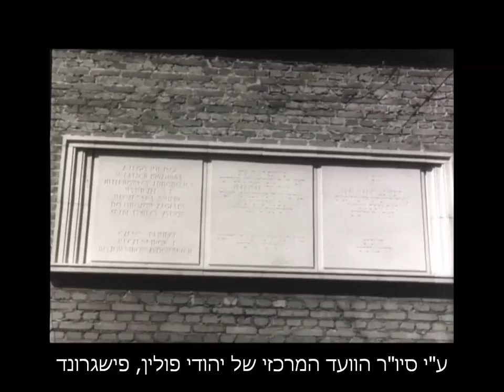Niemal nieznany film pokazujący Warszawę w 1948 r Piąta rocznica powstania w Getcie Warszawskim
Film pokazuje przygotowania i piąte obchody Powstania W Getcie Warszawskim. Zaraz po realizacji, taśma z filmem została skonfiskowana przez cenzurę PRLu i objęty zakazem wyświetlania.
Niestety zachowana 30 minutowa kopia jest w bardzo złym stanie technicznym. Powyższa 10 minutowa wersja została zrekonstruowana przez Yaakova Grossa, syna reżysera.
reż.: Natan Gross.
produkcja: Spółdzielnia Kinor
język: jidisz
rok. 1948 r.
"The fifth anniversary of the Warsaw Ghetto Uprising."
The film shows the preparations and the fifth celebration of the Warsaw Ghetto Uprising. Immediately when film was finished tape was confiscated by the censorship of the Polish People's Republic and was prohibited.
Unfortunately, the saved full 30 minutes copy is in very poor condition. The 10-minute version was reconstructed by Yaakov Gross, son the director Natan Gross.
Director: Natan Gross.
Production: Kinor Cooperative
Language: Yiddish
Year: 1948